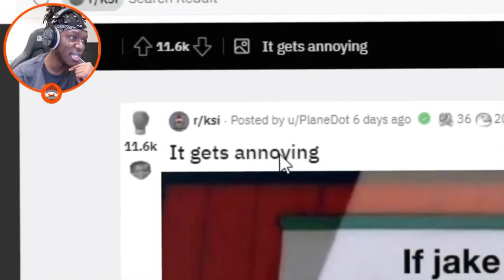KSI Talks about Fighting Jake Paul...